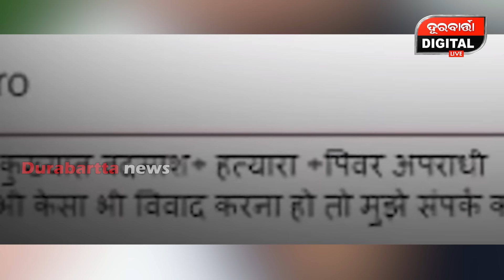ଆଜି ବି ଡରାଏ ଦୁର୍ଲଭ କଶ୍ୟପ ..20 ବର୍ଷର ସବୁଠାରୁ କୁଖ୍ୟାତ ଗ୍ୟାଙ୍ଗଷ୍ଟରର କାହାଣୀ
20 ବର୍ଷର ସବୁଠାରୁ କୁଖ୍ୟାତ ଗ୍ୟାଙ୍ଗଷ୍ଟରର କାହାଣୀ, ଯାହାର ନାଁ ଉଜାନ ସହରକୁ ଭୟ କରେଇ ଦେଉଥିଲା || ଦୁର୍ଲଭ କଶ୍ୟପ